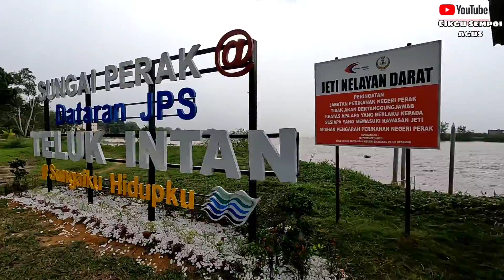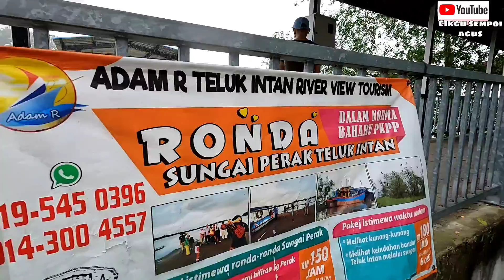Udang Raksasa D'tepian Sungai Teluk Intan | mee udang dan udang goreng butter padu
Jom singgah di restoran D tepian Sungai Teluk Intan
Merasai udang galah yang fresh naik sahaja dari jeti terus makan.
Memang sedap dan nikmat.
Apa lagi. kepada peminat udang.ketam dan sebagainya..Boleh singgah
Makanan lain juga ada